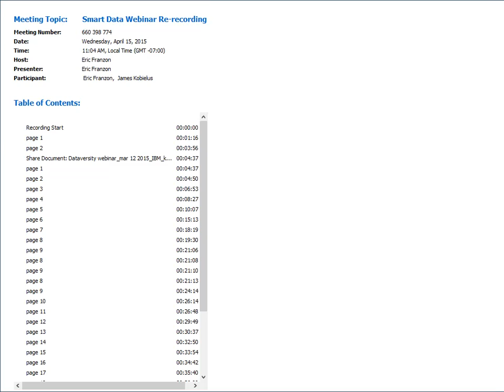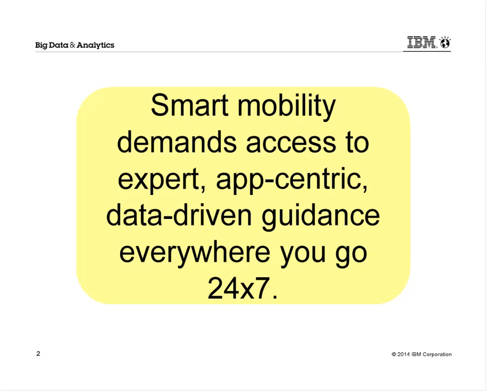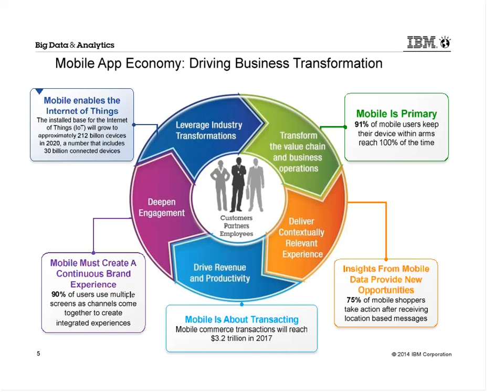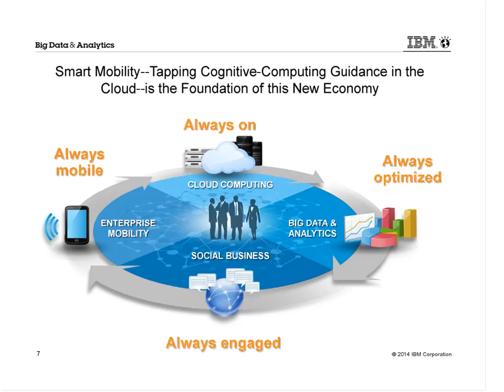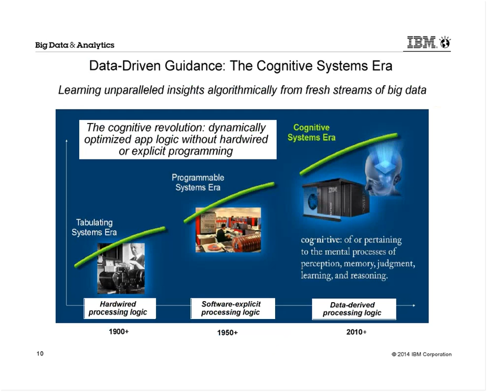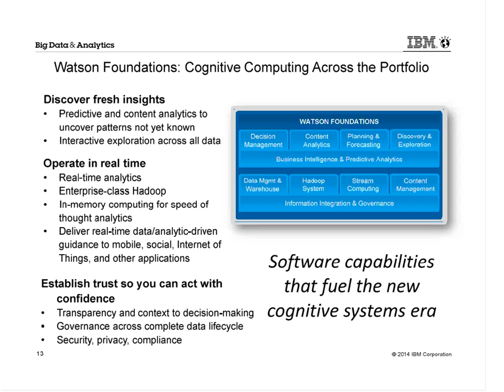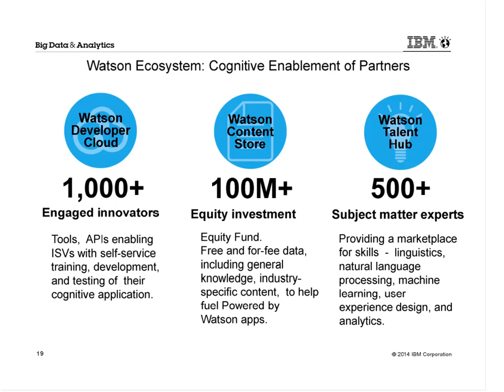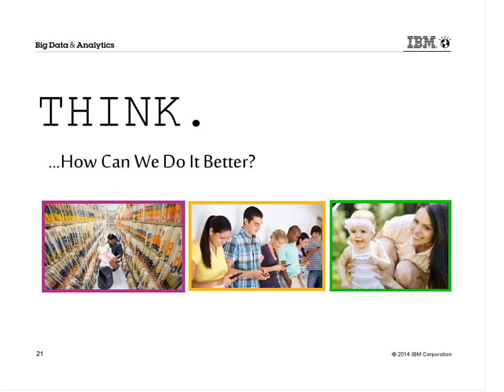cognitive computing in the mobile app economy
Mobility is transforming work and life throughout the planet. Mobile apps--built for a growing range of handhelds, wearables, Internet of Things, and other platforms--are becoming the universal access paths to commerce, content, and community in the 21st century. The app economy refers to this new world where every decision, action, exploration, and experience is continuously enriched and optimized through the cloud-served apps that accompany you everywhere. In this webinar, James Kobielus, IBM's Big Data Evangelist, will discuss the potential of cognitive computing to super-power the emerging app economy. In addition to providing an overview of IBM's Watson strategy for cognitive computing, Kobielus will go in-depth on IBM's strategic partnership with Apple to draw on the strengths of each company to transform enterprise mobility through a new class of apps that leverage IBM’s Watson-based big data analytics cloud and add value to Apple's iPhone and iPad platforms in diverse industries.